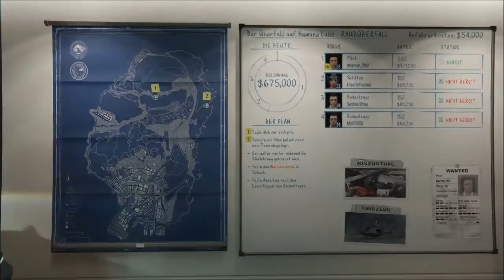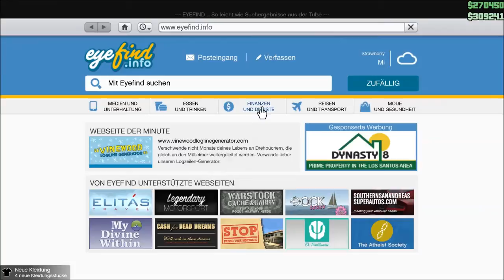GTA Online LPT PC #063 Zugriff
Ein lang ersehnter Wunsch geht endlich in Erfüllung. GTA Online wird bahnbrechend, gigantisch und wunderbar. Steve und Max, zwei Europäer, die sich in Los Santos erhoffen, den amerikanischen Traum zu leben, müssen jedoch bald feststellen, dass nicht alles Gold ist was glänzt und der Weg zum Ruhm und Geld nicht nur durch schnelle Autos zu erreichen ist. Freut euch auf ein Together der besonderen Sorte und taucht mit uns ein in die nächste Spielegeneration, denn GTA auf dem PC wird alles, was ihr von den Konsole gewohnt seid nochmal ein paar Level anheben. Welcome to Los Santos, welcome to heaven and hell together!